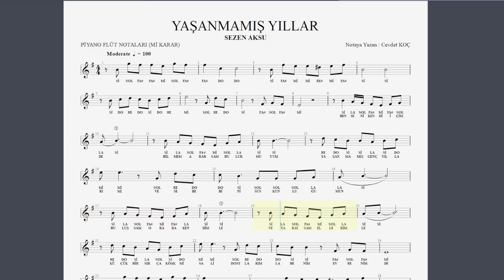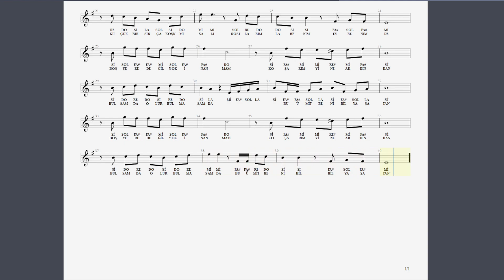YAŞANMAMIŞ YILLAR SEZEN AKSU NOTA SOLFEJ